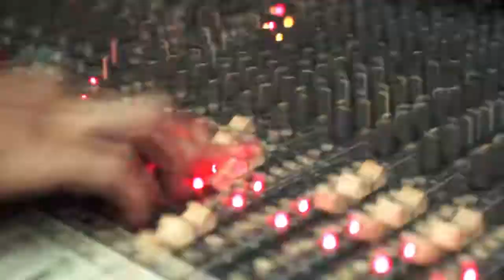ROY CDC feat. CHERRYL | Teaser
Johnnie Walker presents : ROY CDC featuring CHERRYL
Live @ SAHARA Club & Karaoke. 10th November 2018.
Senggigi Lombok Indonesia.

We Are Wedding And Event Videomaker
Based In Lombok Indonesia
Est. 2012